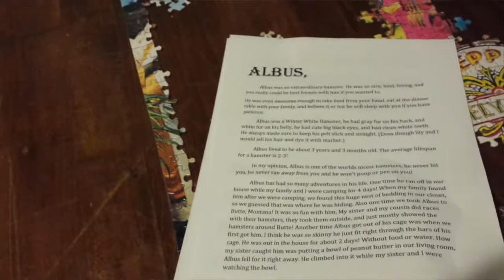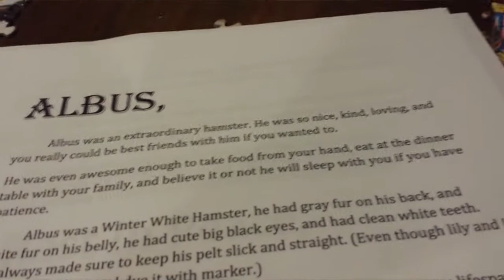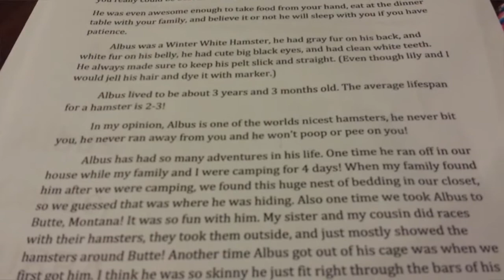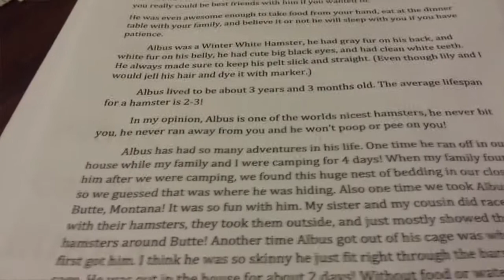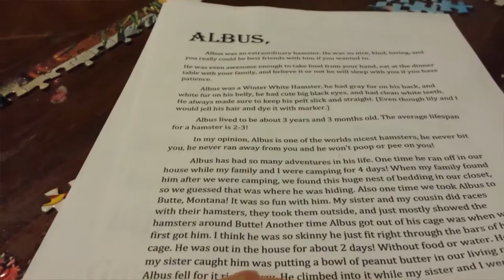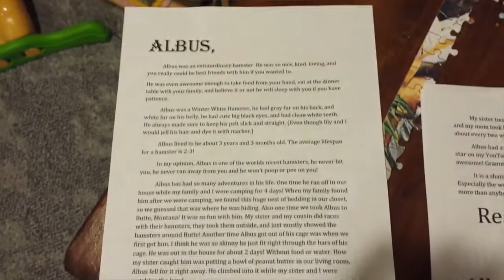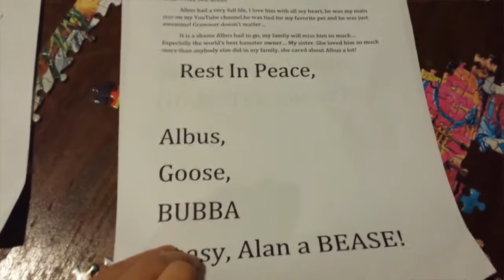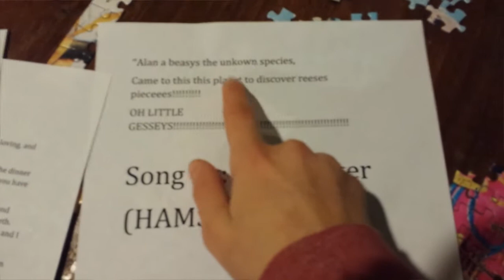R.I.P. ALBUS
# videos fo life..., hamsters